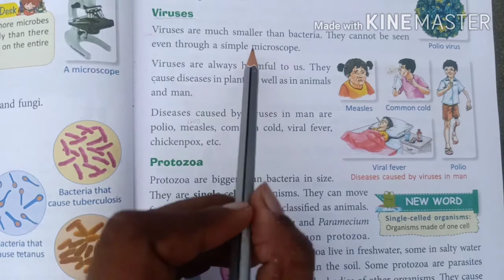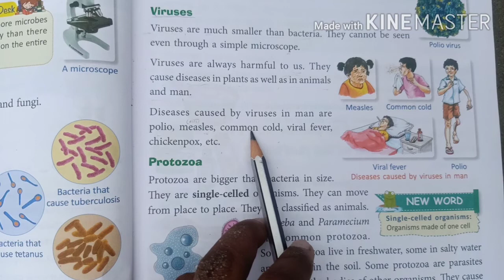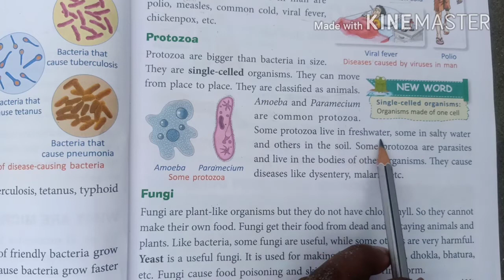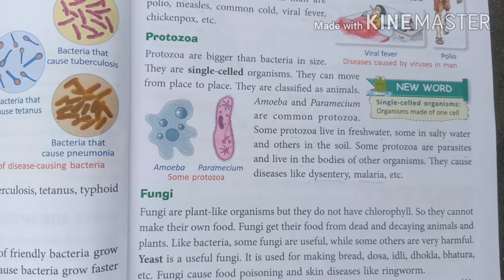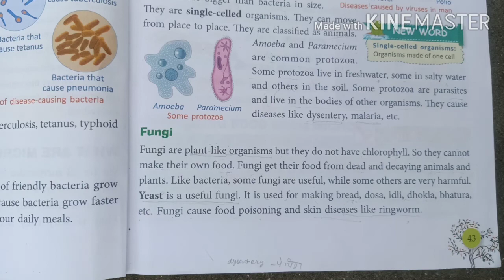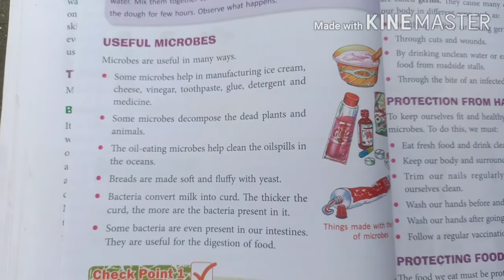Science Booster, Class 4, Chapter 5, The world of Microbes, Part 2